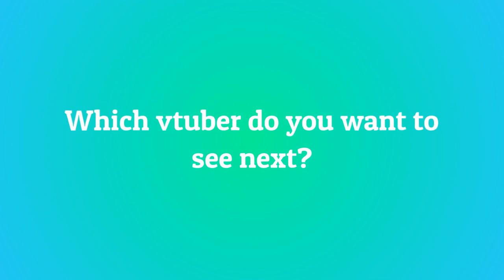10 Most Viewed @lilyhops Clips October 2022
Check out lilyhops!